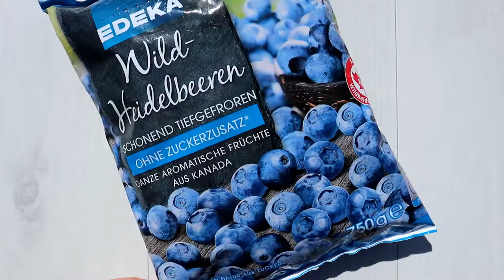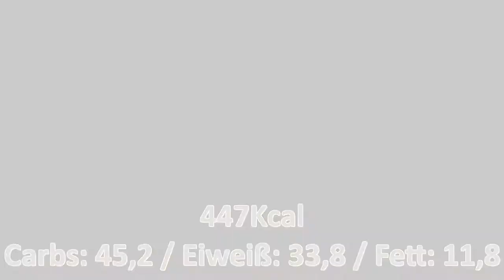What I eat in a day #1 Dr.Ötker Grießpudding, Wrap, Nudelsuppe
Hallo zusammen,
dies ist mein erstes What I eat in a day Video. Ich nehme euch mit & zeige euch was ich an diesem Tag zum Frühstück, Mittag & Abendessen gegessen habe. Vielleicht habt ihr ja Lust etwas nachzukochen. Freue mich über Feedback & ein kostenloses Abo :).

Liebe Grüße Sina

Frühstück:
Dr.Ötker Grießpudding
1 Dr.Ötker Grießpudding
150g Wildheidelbeeren ohne Zuckerzusatz
10g Erdnussmus

Mittagessen:
Milchsuppe
100g Vollkornnudeln
2 Eier
Flüssig Stevia
360ml 1,5% fettarme Milch

Abendsessen:
Hähnchenwrap
1 Vollkornwrap
50g Tomatenmark
Rucola
2 Scheiben Schablettenkäse light
100g Hähnchenbrustfilet